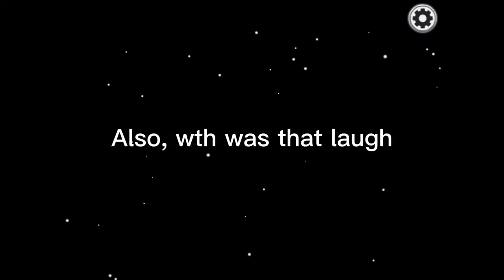Winning in among us😍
Hey guys! I finally had time to edit and post this video, sorry for the wait, I tried using google translate for the first time so this isint that great. I hope u enjoyed tho!